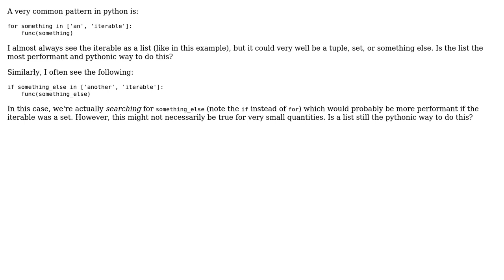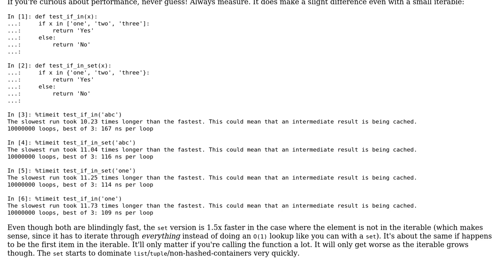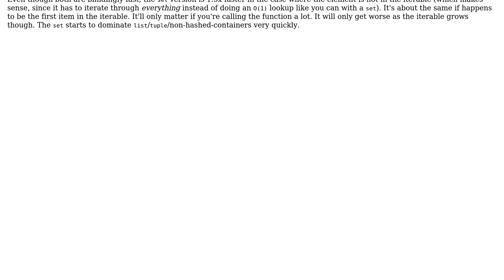Software Engineering: Pythonic way of writing `for my_var in my_iterable`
With thanks & praise to God, and with thanks to the many people who have made this project possible! | Content (except music & images) licensed under CC BY-SA | Music | Images & others | With thanks to user s g user Matt Messersmith and the Stack Exchange Network Trademarks are property of their respective owners. You are responsible for your own actions.